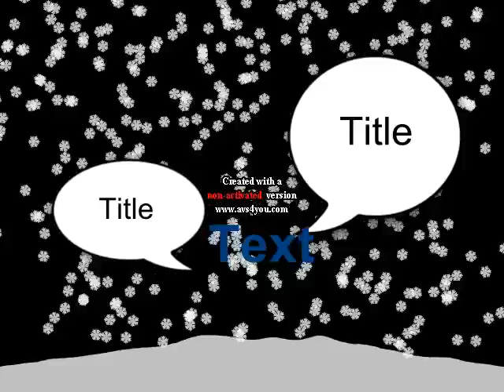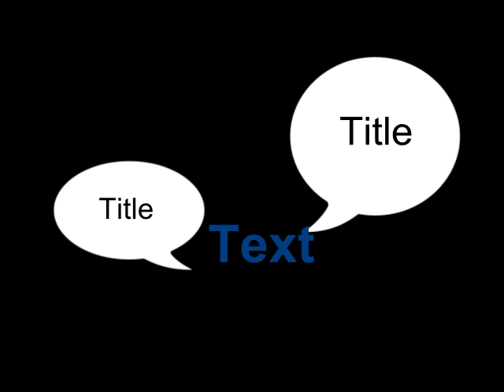prince mordecai---true love.avi